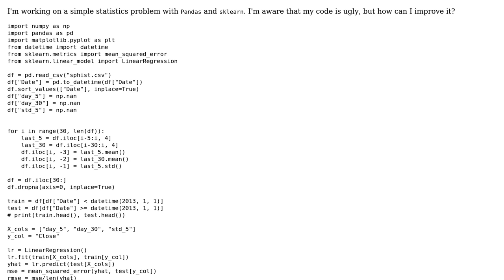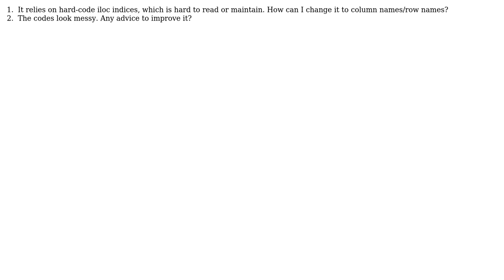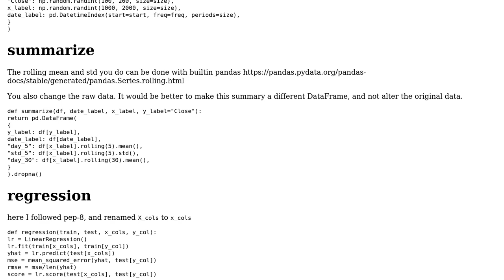Code Review: Linear Regression on Pandas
With thanks & praise to God, and with thanks to the many people who have made this project possible! | Content (except music & images) licensed under CC BY-SA | Music | Images & others | With thanks to user Maarten Fabre user BurgerBurglar and the Stack Exchange Network Trademarks are property of their respective owners. You are responsible for your own actions.